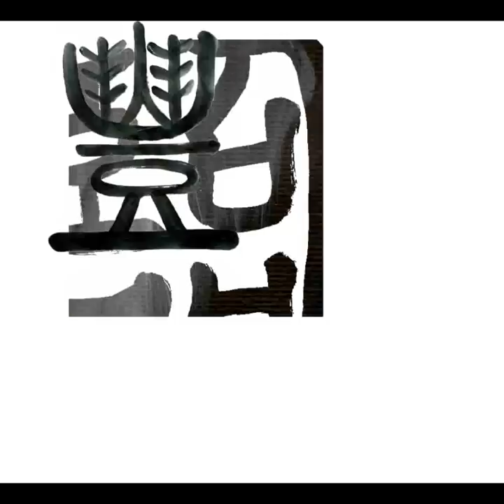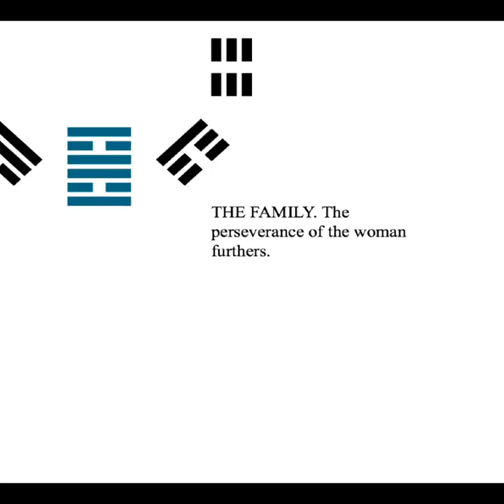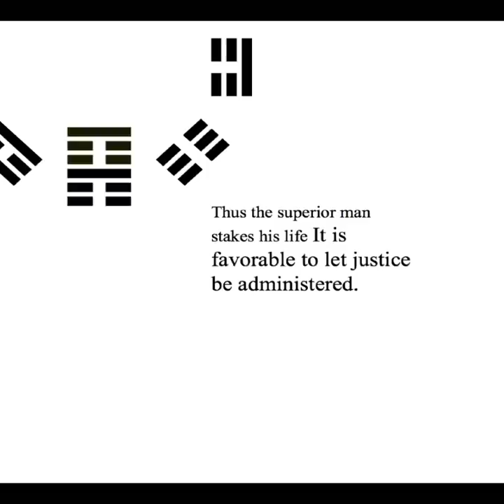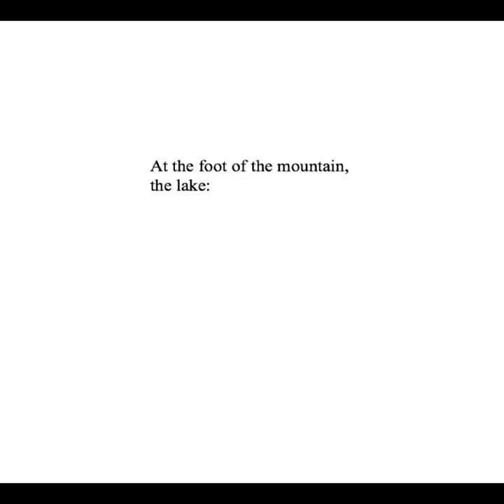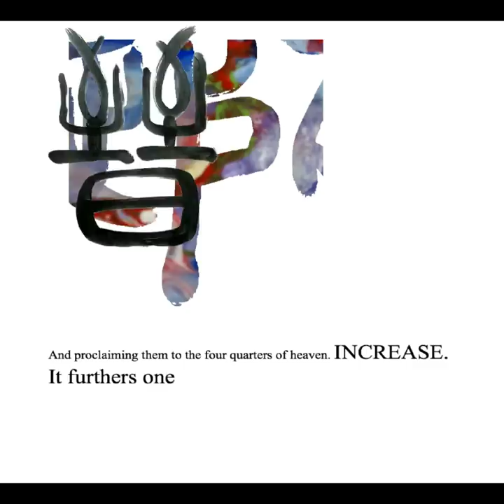Music Of Changes -- John Cage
This is Book I of John Cage's MUSIC OF CHANGES for piano, recorded live at a Collide-O-Scope Music Concert (April 2010) - Augustus Arnone, piano. The video is assembled using iconography and text from the I Ching, as well as utilizing a series of paintings by Michelle Chen. The montage was assembled dynami